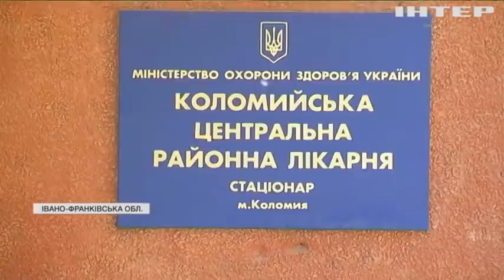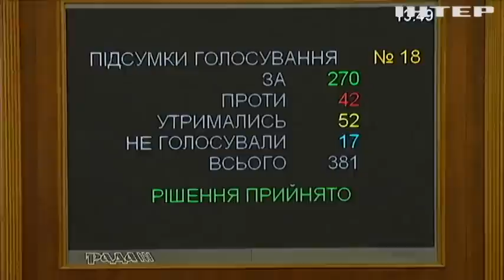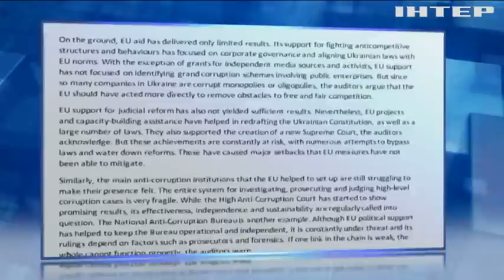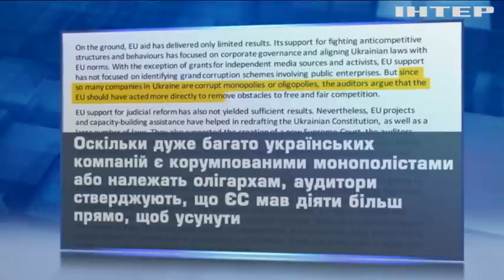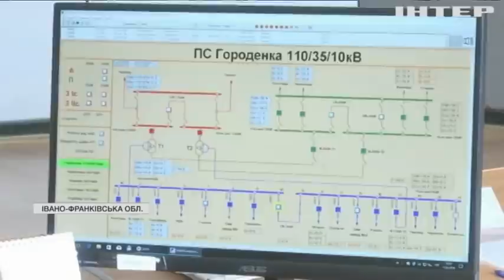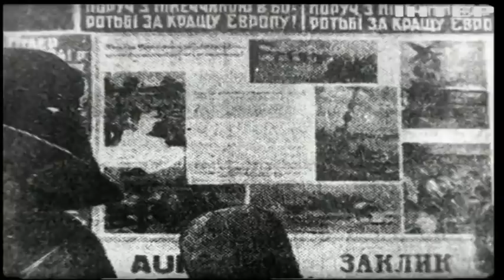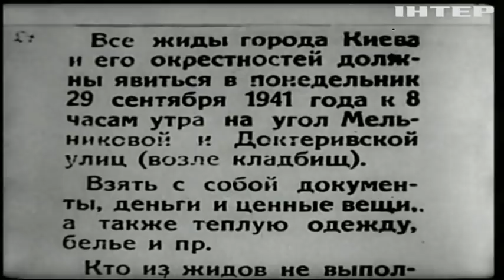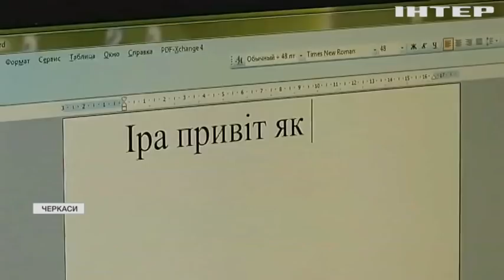Подробности 20.00, выпуск за 24 сентября 2021 года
Дивіться у випуску:
Бабин Яр: як Київ став місцем найбільшого разового розстрілу людей?
Вибори у Німеччині: що відомо про лідера християнських демократів?
По всьому світові відбувся найбільший екострайк.